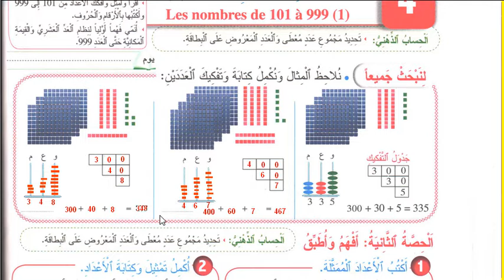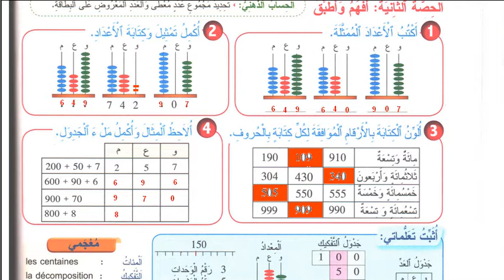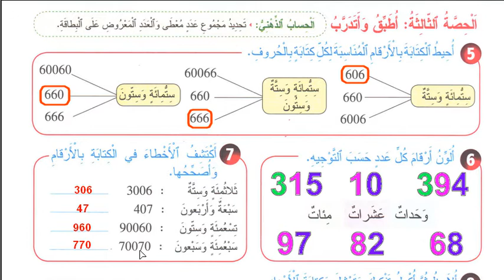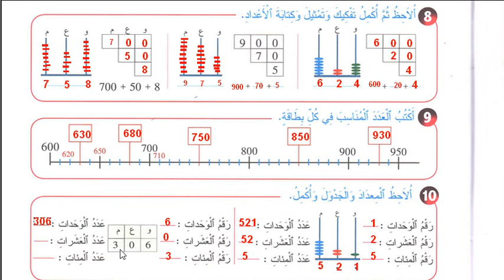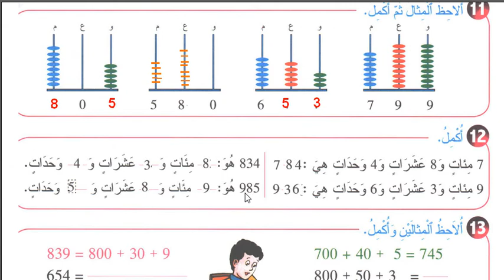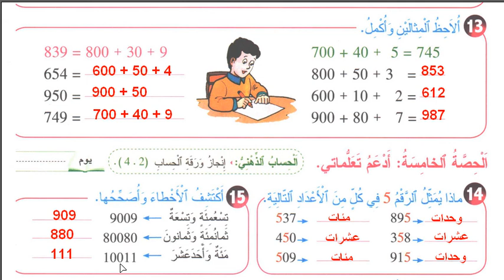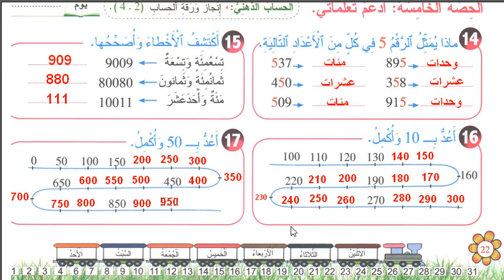الدرس 4 : الأعداد من 101 إلى 999 - المستوى الثاني ابتدائي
الدرس 4 في مادة الرياضيات :  الأعداد من 101 إلى 999
  المستوى الثاني ابتدائي - المرجع في الرياضيات
 الصفحة 20 - الصفحة 21- الصفحة 22